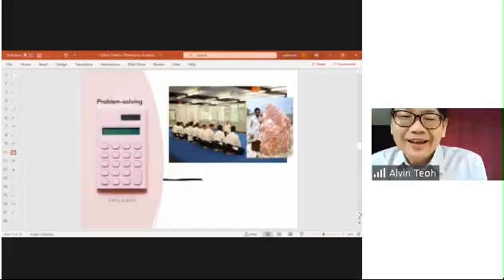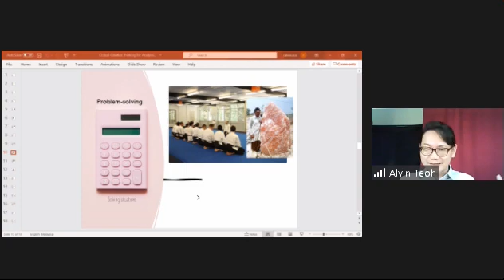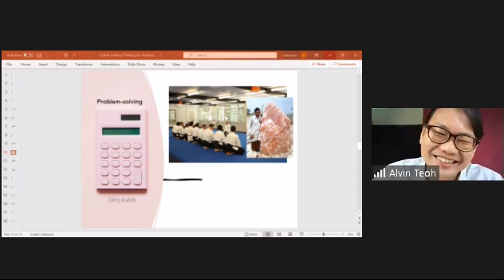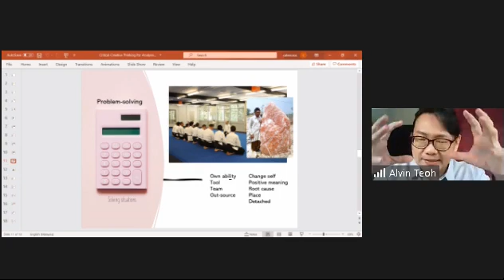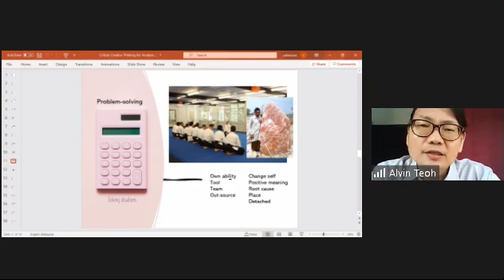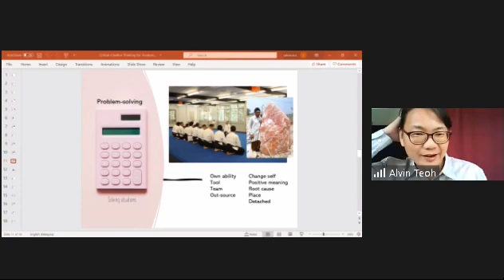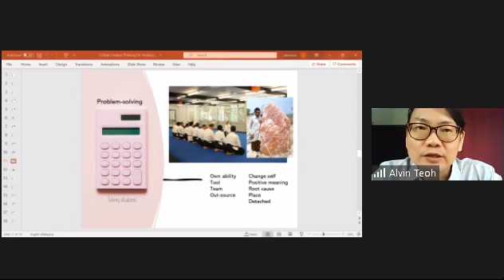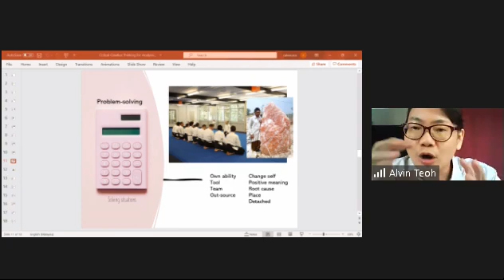Steps in Enhancing your Problem - Solving Process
Decoding problem from a behavioural perapective
Reframing a problem to generate more ideas
Think out the box: What is the box in the first place?
Eliminating possible cause and zooming in on the root cause
Obstacles thats block your solution from being implemented
Hands-on groop activities.